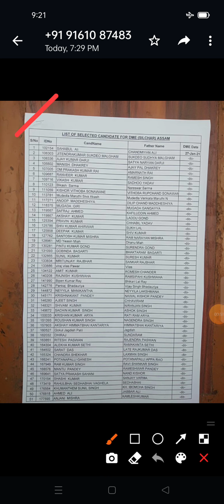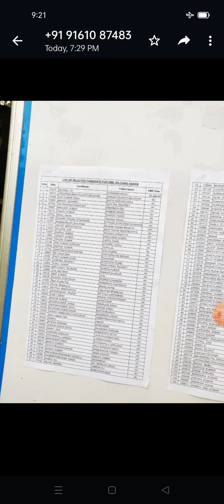ASSAM RIFLES RE-MEDICAL FIT LIST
Assam rifles medical girls boys
Assam rifles race
# Assam rifles bharti 2022
# Assam rifles SYALLBUS/ exam pattern